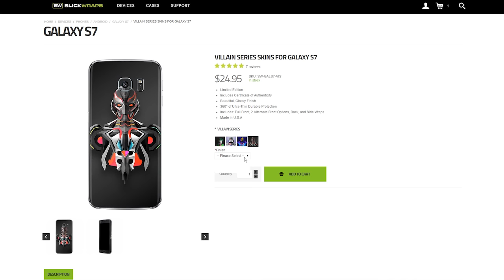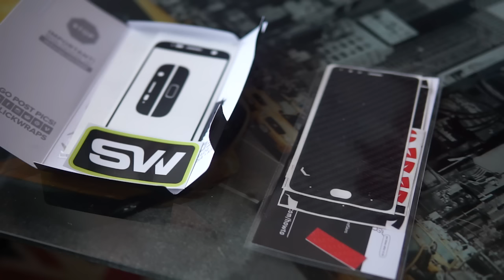Skin Slickwraps // Come rendere definitivo il vostro smartphone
Prova di una skin Slickwraps sul mio S7 e confronto con skin Dbrand.

La mia attrezzatura:
♦ Sony α5100
♦ Sony 16-50 f/3.5
♦ Sigma 30mm f/1.4
♦ Tascam DR-5 V2
♦ Treppiede testa fluida
♦ Treppiede Amazon